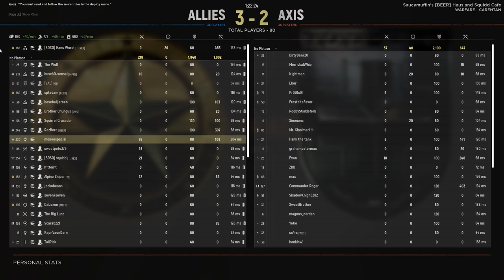I've been accused of CHEATING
People think I switched a team to abuse and share my knowledge of the map.

Update: Apparently these people deleted their comments from my channel (I didn't delete them)

Can't find Squid's VOD. Maybe he wasn't live as I thought he was. Doesn't really make any difference.